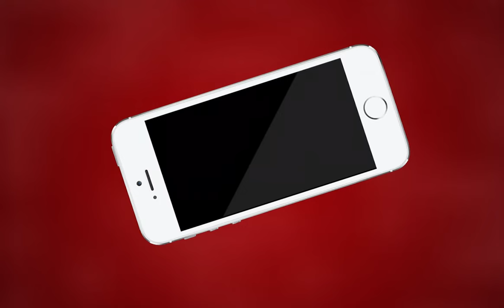AJMER NEWS | 26वीं अजमेर रेंज खेलकूद प्रतियोगिता का शुभारंभ | MTTV INDIA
26वीं अजमेर रेंज खेलकूद प्रतियोगिता का शुभारंभ
रेंज आईजी संजीव कुमार नर्जरी ने किया शुभारंभ
संभाग के चारों जिलों सेअजमेर पहुंच विभिन्न प्रतियोगिताओं के खिलाड़ी
अजमेर एसपी कुंवर राष्ट्रदीप एसपी सहित आला अधिकारी रहे मौजूद